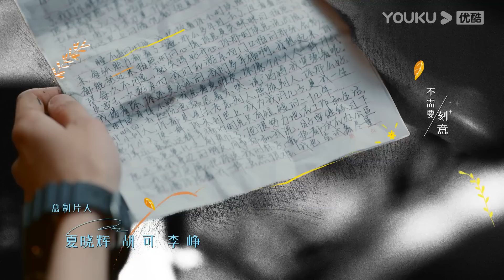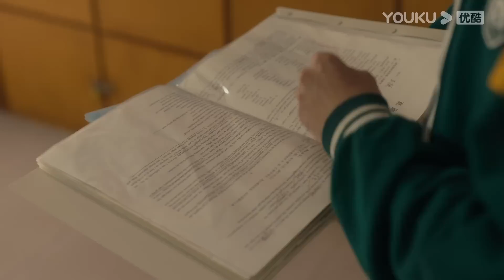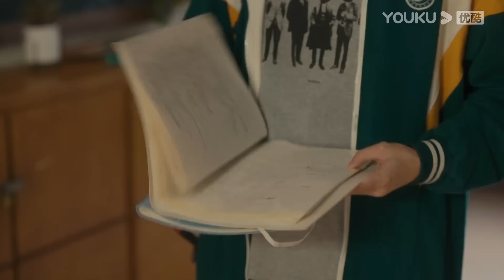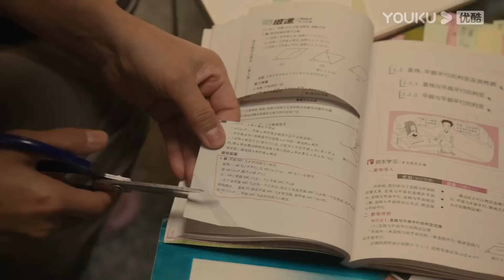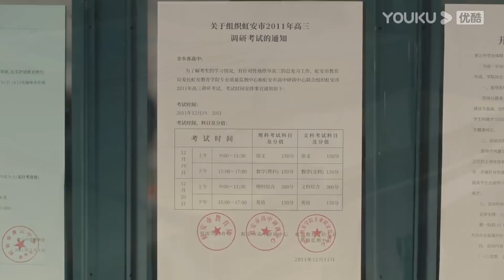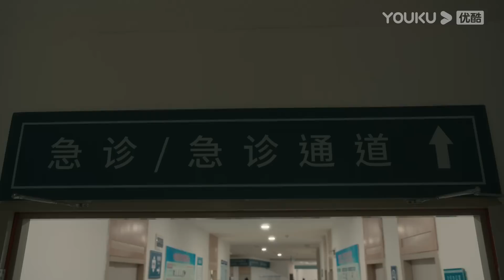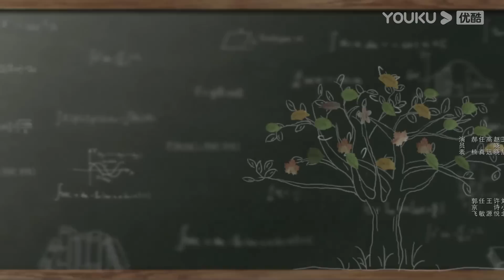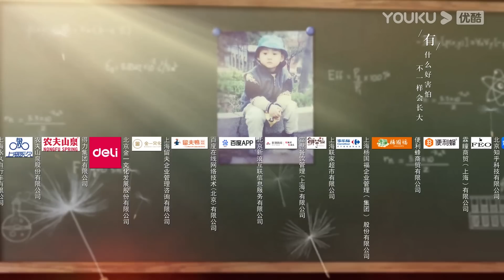ENGSUB【FULL】追光的日子 Ray of Light EP22 | 郭京飞开启青春救赎之路 | 郭京飞/任敏/王源 | 青春励志片 | 优酷华语剧场